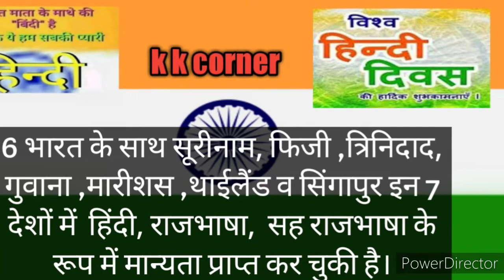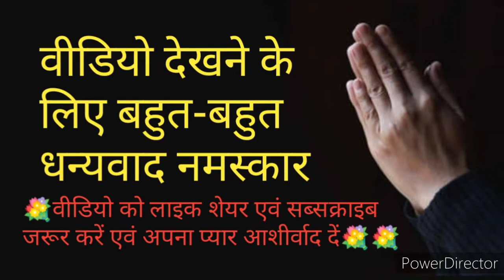हिंदी के बारे में जानिए 8 बातें k k corner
हिंदी हमारी राष्ट्रभाषा है और हम हिंदी के बारे में कुछ जाने यह हमारा हक है।